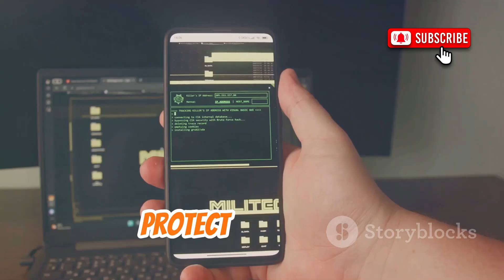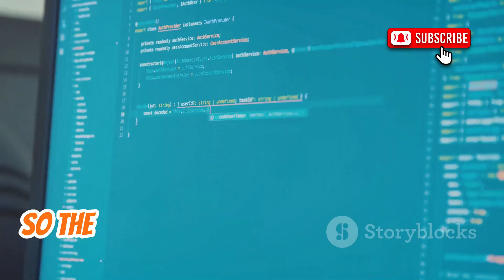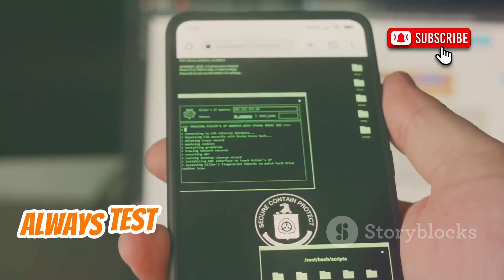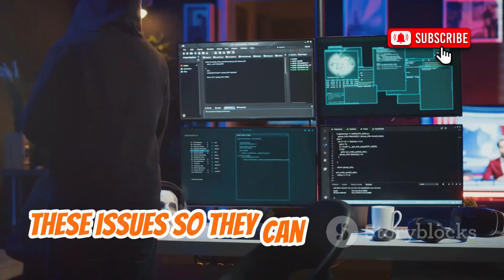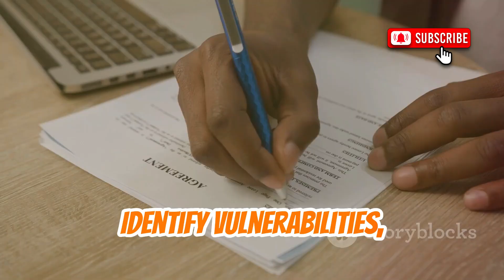Hack Phones, WiFi & Websites Using This New Kali Linux Ultimate All-in-One Hacking Tools in 2025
What if you could control a phone… crack WiFi passwords… and find website flaws — all from one tool? 😨
Welcome to the digital battlefield of 2025. 🧠⚔️

In this deep dive, we uncover the secret power of Kali Linux and Ghost Framework X — the ultimate toolkit for ethical hackers, pentesters, and cybersecurity warriors. Whether you're tracking vulnerabilities or testing your own systems, this framework isn’t just powerful — it’s modular, intelligent, and deadly effective. ⚙️🧩

🔍 What you’ll learn:
Remotely access Android phones using Ghost Framework X 📱
Crack WPA2/WPA3 WiFi with surgical precision 🔓📶
Hunt down SQL injections & web flaws like a sniper 💻🎯
And above all: Stay ethical, stay updated, stay safe. 🛡️

🔥 Ghost Framework X = The Swiss Army knife for ethical hackers.
🎯 Kali Linux 2025 = Your battlefield.

This is not just a tool — it’s a movement for digital responsibility.

📢 LIKE this video if you want more powerful tools
📲 SHARE it to help others learn cybersecurity